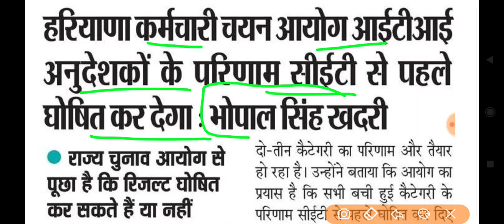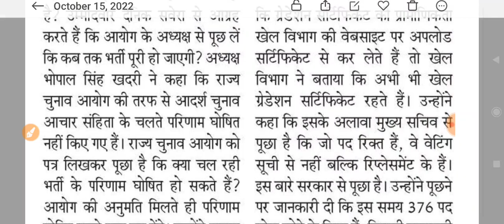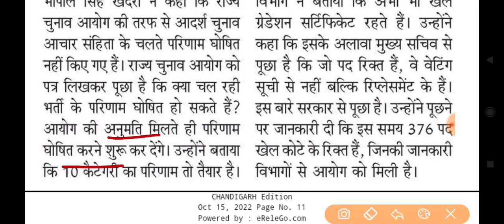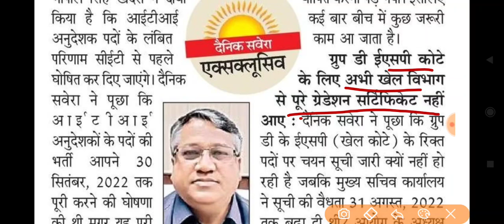ITI Instructor Pending Result Good News || इस दिन जारी होंगे आपके रिजल्ट || चेयरमैन साहब का बयान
Telegram Link :- Target Haryana Police Joining